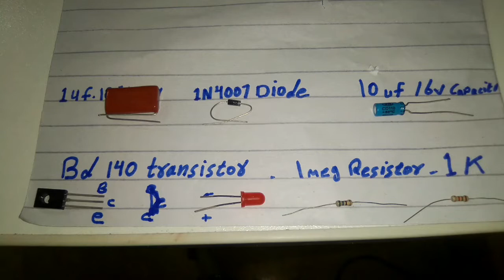How to make dc transformerless emergency light battery charger circuit automatic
circuit diagram

1uf (105j 400v) 1x .capacitor

10uf 16v( electrolyte) 1x... capacitor

1 M ohm resistor 1x

1 k ohm  resistor  2x

1n4007.   diod.      5x

bd140 pnp transistor 1x

led (indicator) 1x

some wires . switch. 4 v battery 🔋.

 led light strip 4volt